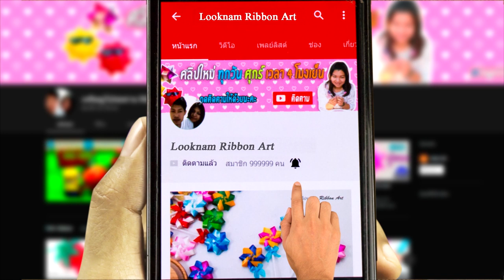DIY-how to make Oak with Ribbon | วิธีพับเหรียญโปรยทานลูกโอ๊ค(เข้าใจผิดว่าลูกวอลนัทมาตลอด)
ริบบิ้นดิ้นด้าย
เหรียญโปรยทานแบบใหม่มาแล้วจร้าวันนี้ลูกน้ำขอนำเสนอ
วิธีทำเหรียญโปรยทานลูกลูกโอ๊คหรือลูกวอลนัท เหมาะสำหรับงานบุญงานบวชของชำร่วยเหมาะมากจร้า ทำไปร่วมงานก็ได้บุญ ทำขายก็รวยค่ะ

DIY-how to make Oak with Ribbon
by ลูกน้ำ